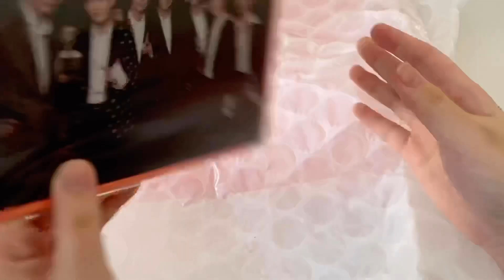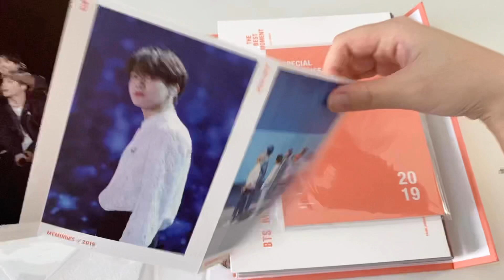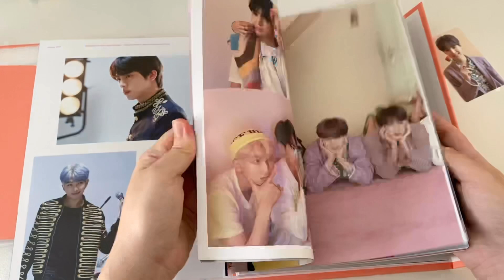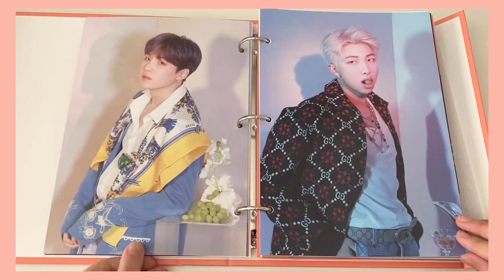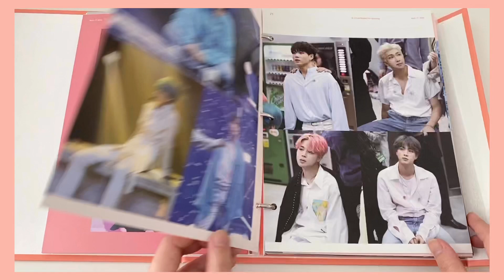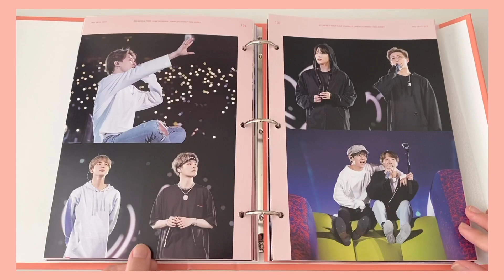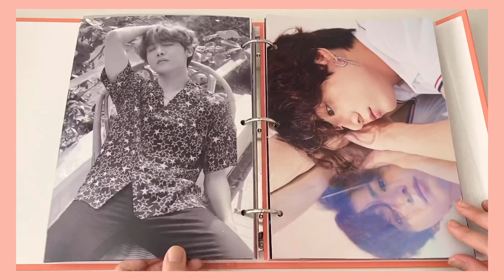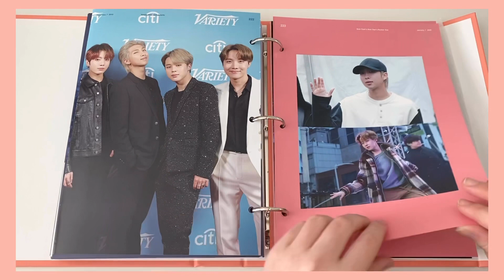BTS Memories of 2019 DVD Unboxing! + Full Flipthrough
hello! ☺️
just a quick upload of my memories dvd that came in today! 2019 holds a little special place in my heart because that’s when i started stanning bts 💜 looking forward to watching all the dvds haha anyways, stay safe and take care!!